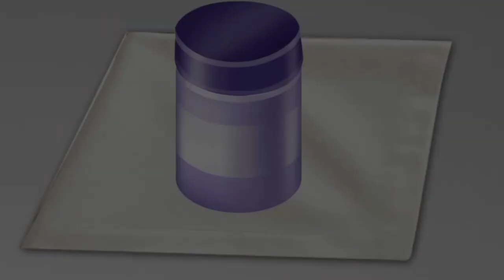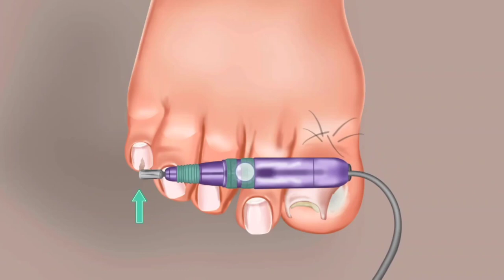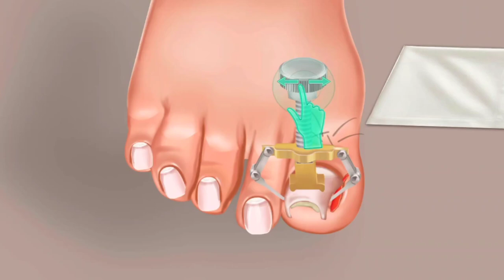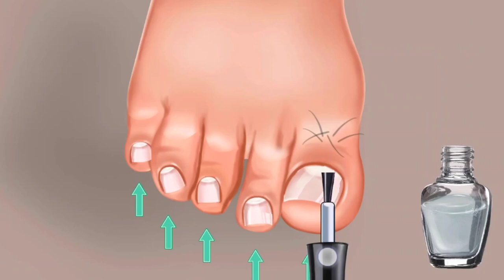Nails treatment!!!asmr nails motion videos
asmr sleep
asmr for sleep
asmr tapping
satisfying
asmr tingles
slime asmr
asmr slime
slime satisfying
asmr doing your makeup
asmr relaxing makeup
makeup
asmr makeup roleplay layered sounds
asmr makeup layered sounds
asmr skincare
makeup roleplay
asmr makeup roleplay
makeover role-play
asmr makeover role-play
asmr peeling off the film
stress relief
ear asmr
asmr cleaning
asmr ear cleaning & ear exam
asmr ear
asmr ear cleaning
asmr school nurse checks for lice
asmr school nurse lice
asmr purple dessert
asmr purple foods
asmr sculpting wood
asmr wood carving
asmr craquement bois
asmr craquement
asmr wood peeling
asmr bois
asmr wood
asmr favorite
asmr favorite trigger
asmr trigger
asmr déclencheur
meme
no talking
fastest asmr medical
puzzle asmr
puzzle
asmr gaming
asmr magic
asmr anil
asmr barber
massage asmr
asmr massage
asmr sleep massage
asmr to sleep
asmr meme
[asmr]
asmr funny
asmr zeitgeist
transition asmr
asmr transition
asmr mic brushing
asmr relaxing
asmr world record
tapping asmr
asmr celebration
collaboration asmr
asmr collaboration
collab asmr
asmr collab
asmr eye exam realistic
asmr eye examination
asmr eye exam roleplay
asmr cranial nerve exam
youtube shorts
viral video
asmr be like meme
intense asmr
australian asmr
female asmr
for relaxation
asmr be like memes
eating asmr
eating crab asmr
mukbang asmr
seafood asmr
asmr macro
asmr layered sounds
makeover asmr
y2k inspired makeover
asmr makeover
asmr personal attention
jocie asmr
jocie b asmr
anechoic chamber asmr
asmr quiet room
quietest room in the world asmr
quietest room in the world
quietest room
asmr in the quietest room in the world
asmr in the quietest room
asmr quietest room
asmr quiet
satisfyingvideo
 korean asmr
satisfyingslimevideo
asmr sleepy spa
asmr spa
asmr spa facial treatment
asmr spa and pampering
asmr spa day
asmr spa day treatment
asmr fall asleep at the spa
asmr extremely relaxing spa roleplay
asmr fall into a deep sleep
fastest asmr
asmr 하이라이트
asmr compilation
asmr 모음집
asmr collection
1 hour asmr
2 hour asmr
3 hour asmr
brushing
scratching
most satisfying
asmr video